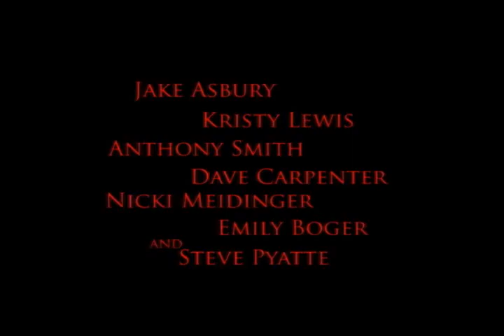Bellevue High (Trailer)